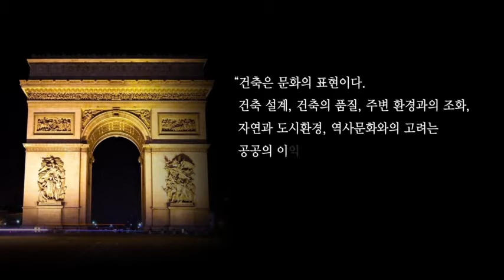[예고] TJB 이슈앤피플 - 건축도시공간연구소 박소현 소장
[예고]

4월 22일 수요일 오후 6시 25분
대전방송 TJB 기획프로그램 '이슈앤피플'에서는

건축도시공간연구소 박소현 소장을 만나
"좋은 건축과 도시공간은 무엇인가?"를 알아봤습니다.

2007년 최초의 건축도시공간 분야 국책연구기관으로 문을 연
건축도시공간연구소의 역할과 다양한 연구들도 소개할 예정이니